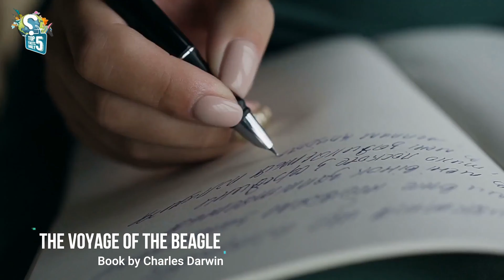Charles Robert Darwin Ate Every Animal He Discovered!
Charles Darwin was an inquisitive man. Everyone knows about Charles Darwin and his theory of natural selection. Sure, he was curious about nature and all that science stuff, but he's also a guy. So, when he saw strange animals, he often wondered what they would taste like. The difference between Darwin and the rest of us is that he actually ate 'em! The list of his discovery of animals is large, we are going to tell all about his weird animal eating journey it in this video.